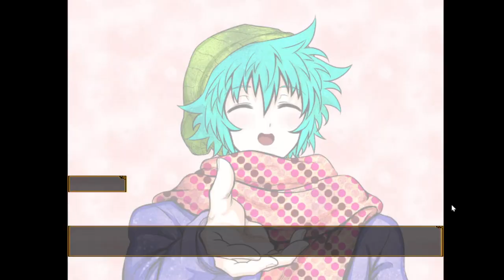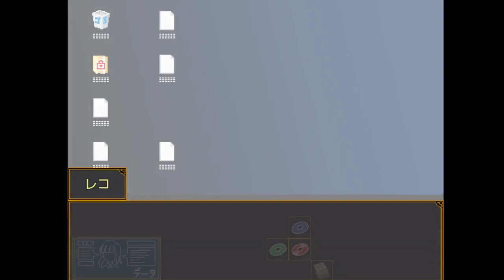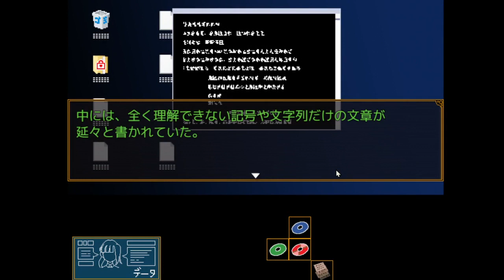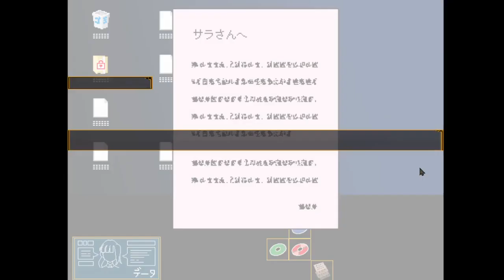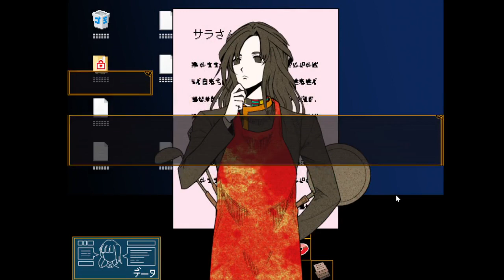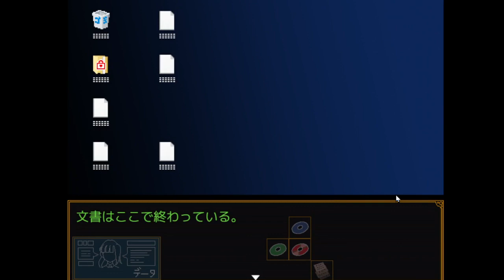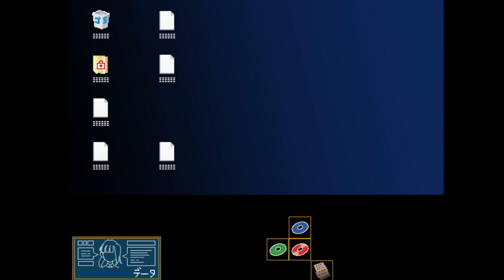【キミガシネ】守りたい、この笑顔（？）【実況】[酢]38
面の皮厚いなあ。
まだなにか裏がありそうだしこの章ではソウさんの秘密がわかりそうね、楽しみ！
ソウさんのことも好きだよ、素性が分かったらもっと好きになりそうな予感がしてる。